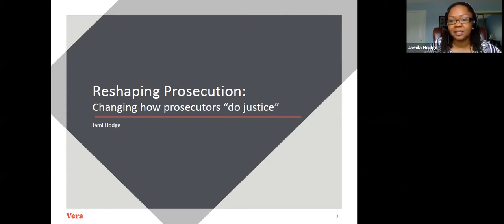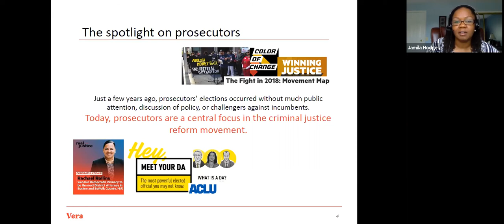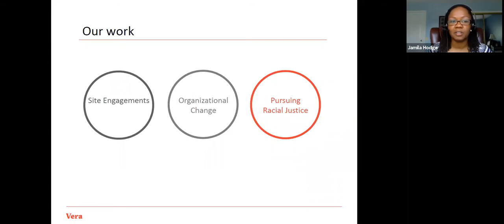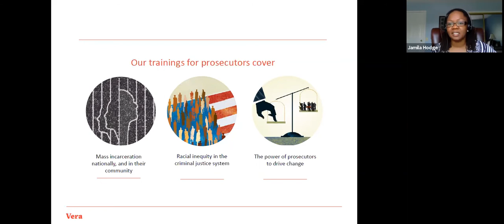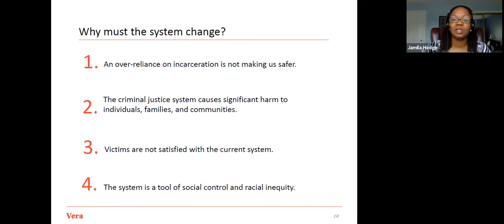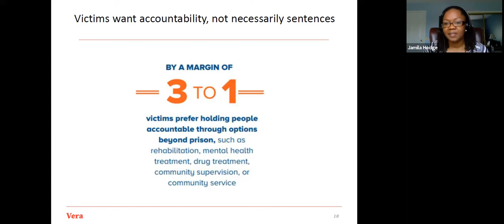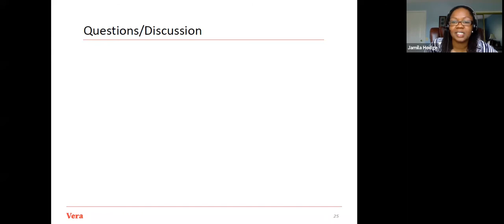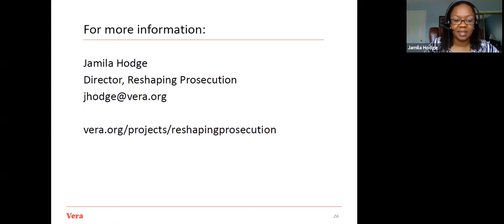Virtual Event: "Rethinking and Reshaping Prosecution" with Jamila Hodge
The Batten community gathered on Monday, June 15 for a conversation with Jamila Hodge, Director of the Reshaping Prosecution Program at the Vera Institute of Justice, on “Rethinking and Reshaping Prosecution.